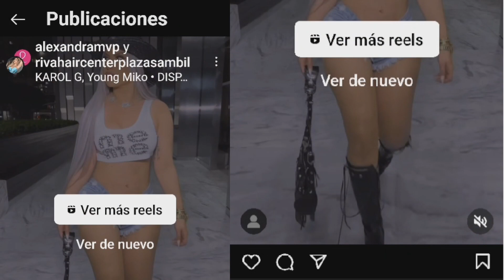🔵Es Alexandra o no es Alexandra MVP la de la izquierda ? Entérate 🔵Alta Gama en Radio/ Ovandy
🔵 Alta Gama en Radio es un programa diario de contenido Informativo entretenido de corte Político y Social salpicado de las noticias artísticas del dia.